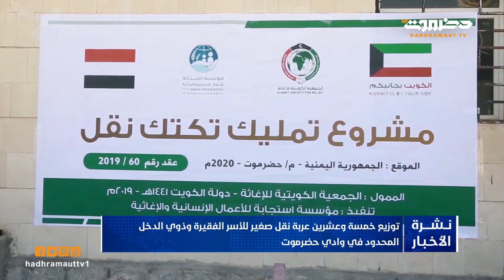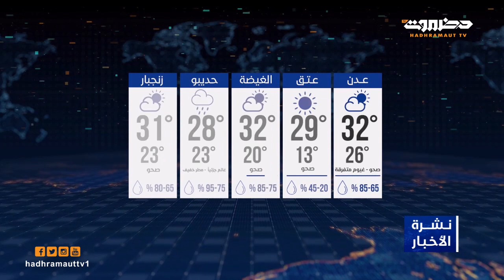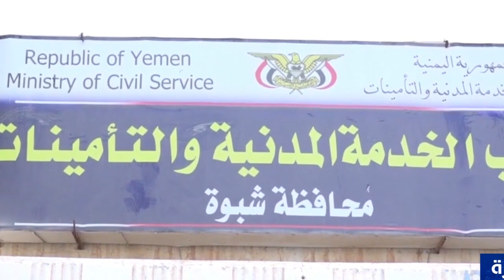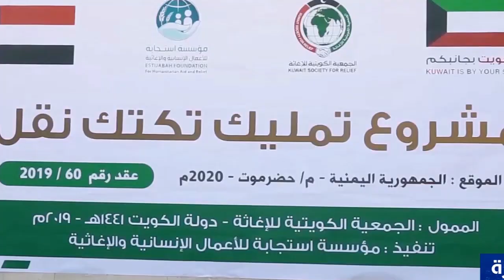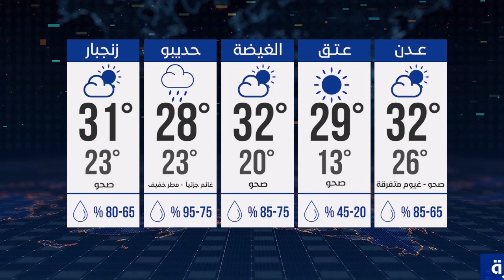نشرة الأخبار 2 نوفمبر 2020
نشرة_الأخبار من قطاع تلفزيون حضرموت

يومياً نشرة _الأخبار في تمام الساعة العاشرة مساءاً على شاشة تلفزيون حضرموت
 التردد عمودي 12015